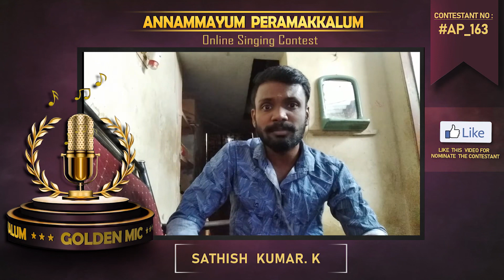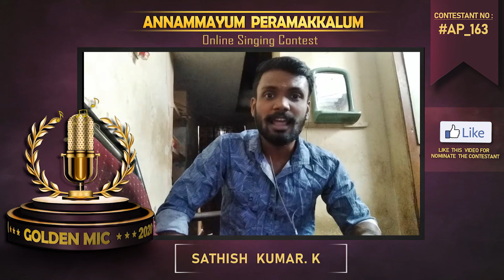Sathish Kumar.K//AP_163// Vaadi Pulla Vaadi//Golden Mic 2020//Online Singing Contest.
Like this Video to Nominate the Contestant.
Sathish Kumar.S Performed  Vaadi Pulla Vaadi  Song From Meesaya Murukku Tamil  Movie